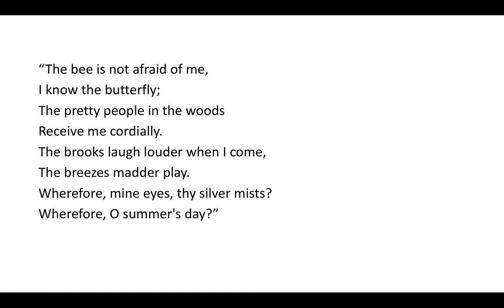The bee is not afraid of me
Every day this month we'll share a new read along of a poem.

Today we are reading "The bee is not afraid of me" by Emily Dickinson